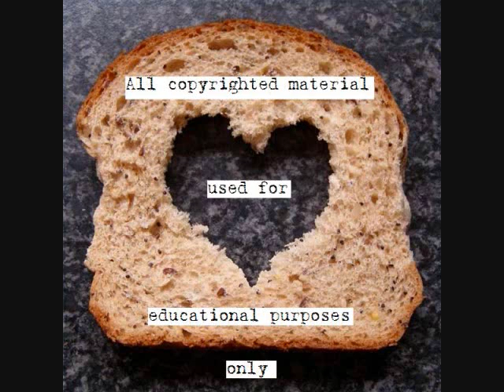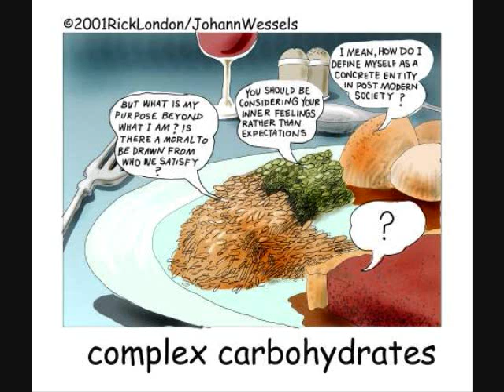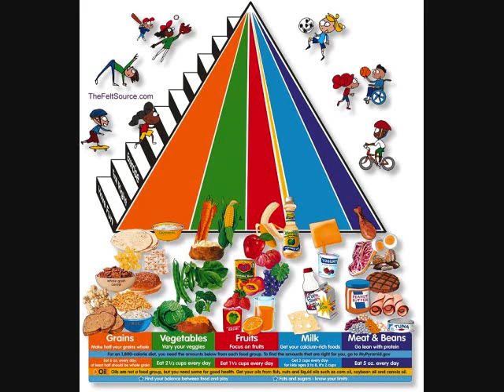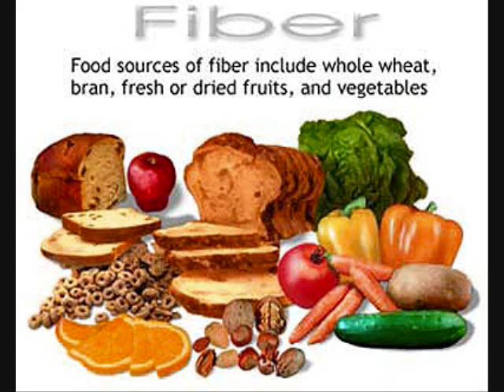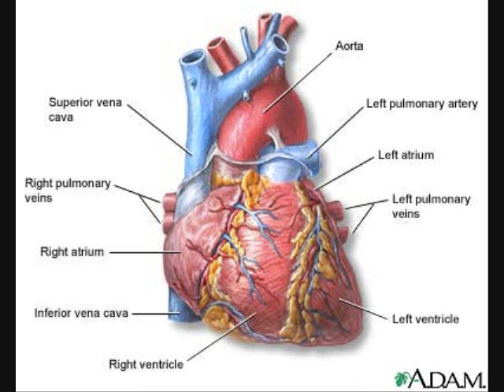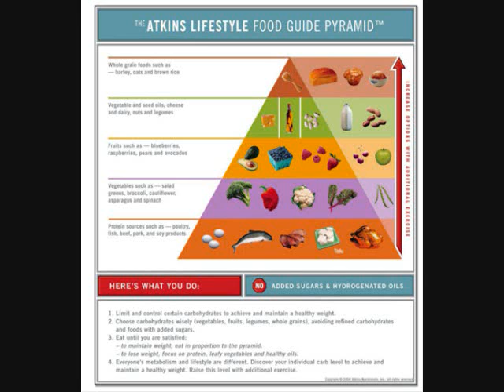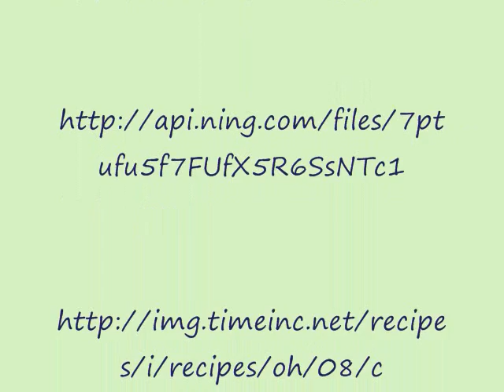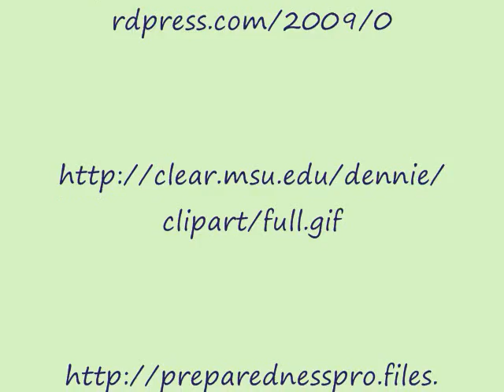Carbohydrates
song: snow and lights by explosions in the sky

A presentation on carbs for my health class.